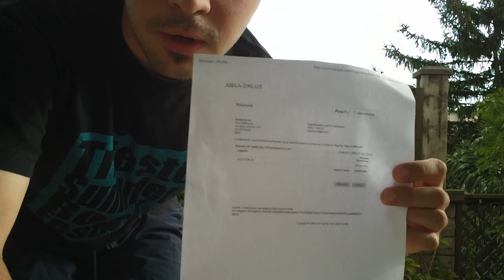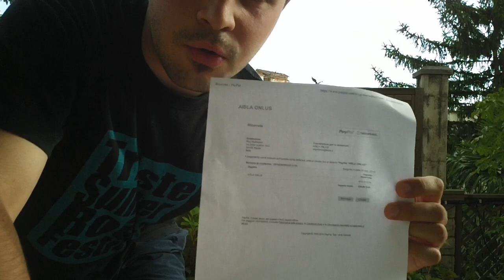Roy Maffezzoli takes the Ice Bucket Challenge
Roy Force One's frontman Roy Maffezzoli accepts Richie Sambora's and Raphael Udovici's nomination for the Ice Bucket Challenge and nominates Massimo Stolfa, Mattia "Fetish" Fumolo and Flavia Sanna.